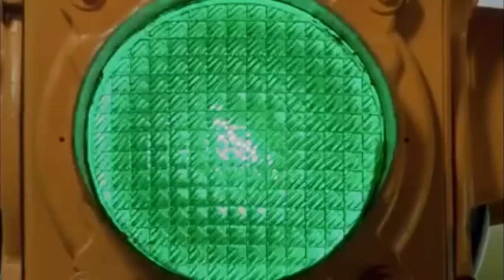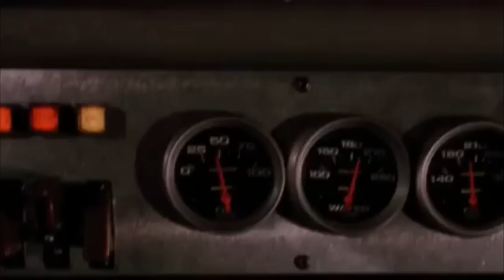هلا هلا بالضلع ◄حماسي اكشن ● بول ووكر وفان ديزل ● جديد 2017 HD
ذو صله
اغنية هلا هلا بالضلع الله الله وياك  نور الزين و محمد السالم / جلسات الرماس I 2016 I 2017 قناة الفرقدين  جديد اغاني قصائد حماس عراقي اجنبي فيلم السرعه والغضب Fast Five" Fast  Furious 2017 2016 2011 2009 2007 الجزء الاول ذي الروك
 بول ووكر- جوردانا بروستر - فين ديزل- لوداكريس Paul Okr- Jordana Brewster - Vin Dezl- Ludacris